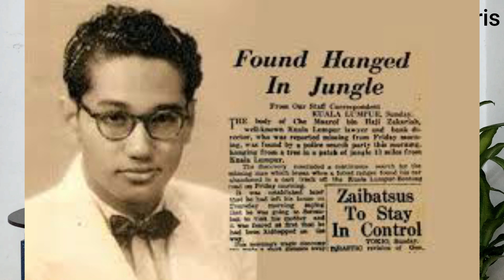2 KES BERPROFILE TINGGI MALAYSIA!! Misteri hingga kini. ( Jalil Ibrahim/ Maarof Zakaria )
Assalamualaikum Guys..

atas permintaan salah sorg penonton ridz life's
nahhh jenayah malausia yang kekal misteri sehingga kini, yang paling best kedua2 kes adalah kes berprofile tinggi..

ambik pngajaran dan hope korg enjoy dgn kes nie ya..

sebarang idea or cadangan or komen pa2 boleh direct pm ya..

NOTE : Bahan-bahan yang digunakan dalam video di atas bukanlah hak milik saya seperti muzik, video orang lain atau gambar. Ianya digunakan semata-mata untuk menvisualkan dengan lebih jelas dan terang ya korg.

bye guys..